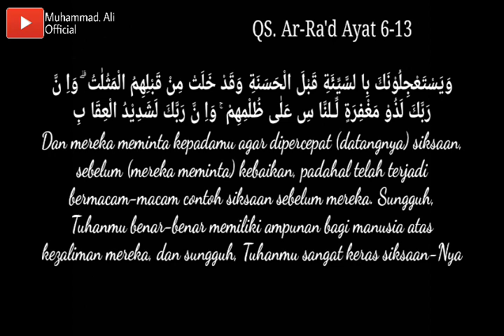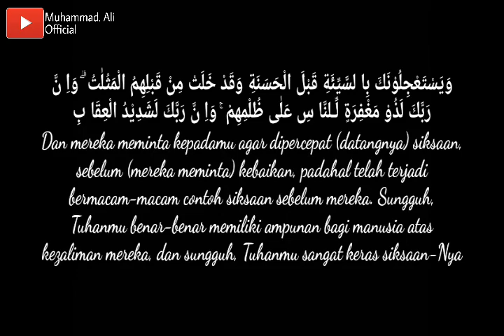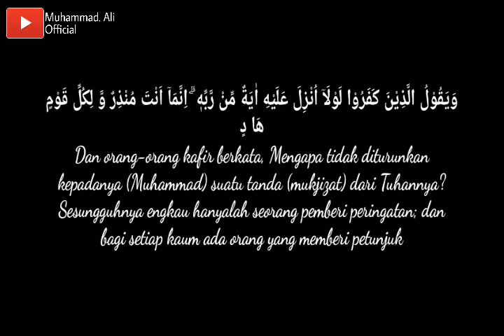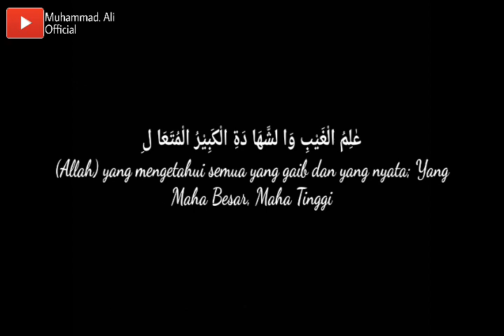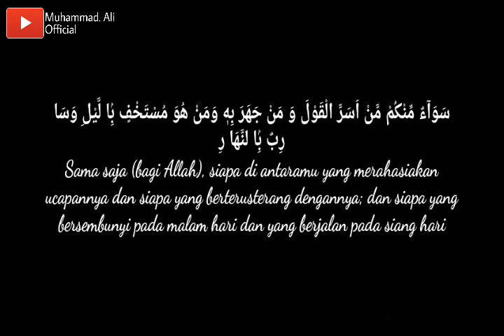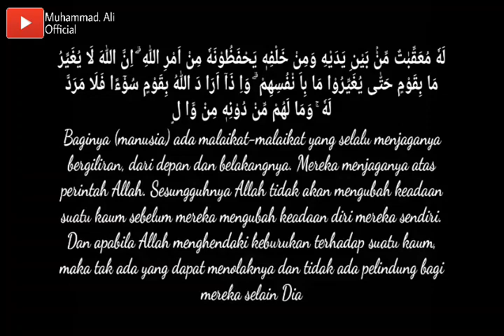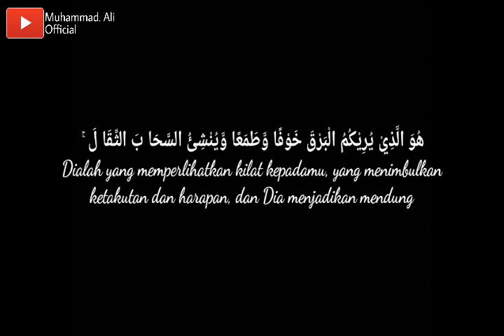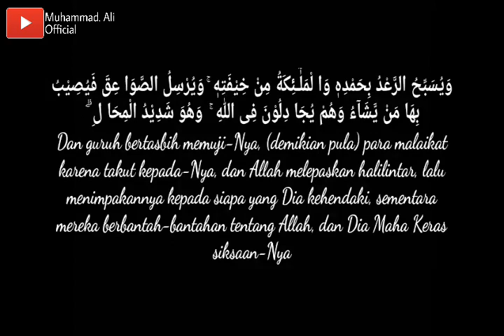⚪Syamsuri Firdaus Qori Internasional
Syamsuri Firdaus juara 1 MTQ INTERNASIONAL Turki

QS. Ar-Ra'd Ayat 6-13

Selamat mendengarkan

Editor: Muhammad. Ali Official

بسم الله الر حمن الر حيم

وَيَسْتَعْجِلُوْنَكَ بِا لسَّيِّئَةِ قَبْلَ الْحَسَنَةِ وَقَدْ خَلَتْ مِنْ قَبْلِهِمُ الْمَثُلٰتُ ۗ وَاِ نَّ رَبَّكَ لَذُوْ مَغْفِرَةٍ لِّـلنَّا سِ عَلٰى ظُلْمِهِمْ ۚ وَاِ نَّ رَبَّكَ لَشَدِيْدُ الْعِقَا بِ
wa yasta'jiluunaka bis-sayyi`ati qoblal-hasanati wa qod kholat ming qoblihimul-masulaat, wa inna robbaka lazuu maghfirotil lin-naasi 'alaa zhulmihim, wa inna robbaka lasyadiidul-'iqoob

"Dan mereka meminta kepadamu agar dipercepat (datangnya) siksaan, sebelum (mereka meminta) kebaikan, padahal telah terjadi bermacam-macam contoh siksaan sebelum mereka. Sungguh, Tuhanmu benar-benar memiliki ampunan bagi manusia atas kezaliman mereka, dan sungguh, Tuhanmu sangat keras siksaan-Nya."
(QS. Ar-Ra'd 13: Ayat 6)

وَيَقُوْلُ الَّذِيْنَ كَفَرُوْا لَوْلَاۤ اُنْزِلَ عَلَيْهِ اٰيَةٌ مِّنْ رَّبِّهٖ ۗ اِنَّمَاۤ اَنْتَ مُنْذِرٌ وَّ لِكُلِّ قَوْمٍ هَا دٍ
wa yaquulullaziina kafaruu lau laaa unzila 'alaihi aayatum mir robbih, innamaaa anta munziruw wa likulli qoumin haad

"Dan orang-orang kafir berkata, Mengapa tidak diturunkan kepadanya (Muhammad) suatu tanda (mukjizat) dari Tuhannya? Sesungguhnya engkau hanyalah seorang pemberi peringatan; dan bagi setiap kaum ada orang yang memberi petunjuk."
(QS. Ar-Ra'd 13: Ayat 7)

اَللّٰهُ يَعْلَمُ مَا تَحْمِلُ كُلُّ اُنْثٰى وَمَا تَغِيْضُ الْاَ رْحَا مُ وَمَا تَزْدَا دُ ۗ وَكُلُّ شَيْءٍ عِنْدَهٗ بِمِقْدَا رٍ
allohu ya'lamu maa tahmilu kullu unsaa wa maa taghiidhul-ar-haamu wa maa tazdaad, wa kullu syai`in 'indahuu bimiqdaar

"Allah mengetahui apa yang dikandung oleh setiap perempuan, apa yang kurang sempurna, dan apa yang bertambah dalam rahim. Dan segala sesuatu ada ukuran di sisi-Nya."
(QS. Ar-Ra'd 13: Ayat 8)

عٰلِمُ الْغَيْبِ وَا لشَّهَا دَةِ الْكَبِيْرُ الْمُتَعَا لِ
'aalimul-ghoibi wasy-syahaadatil-kabiirul-muta'aal

"(Allah) yang mengetahui semua yang gaib dan yang nyata; Yang Maha Besar, Maha Tinggi."
(QS. Ar-Ra'd 13: Ayat 9)

سَوَآءٌ مِّنْكُمْ مَّنْ اَسَرَّ الْقَوْلَ وَ مَنْ جَهَرَ بِهٖ وَمَنْ هُوَ مُسْتَخْفٍ بِۢا لَّيْلِ وَسَا رِبٌ بِۢا لنَّهَا رِ
sawaaa`um mingkum man asarrol-qoula wa man jaharo bihii wa man huwa mustakhfim bil-laili wa saaribum bin-nahaar

"Sama saja (bagi Allah), siapa di antaramu yang merahasiakan ucapannya dan siapa yang berterusterang dengannya; dan siapa yang bersembunyi pada malam hari dan yang berjalan pada siang hari."
(QS. Ar-Ra'd 13: Ayat 10)

لَهٗ مُعَقِّبٰتٌ مِّنْۢ بَيْنِ يَدَيْهِ وَمِنْ خَلْفِهٖ يَحْفَظُوْنَهٗ مِنْ اَمْرِ اللّٰهِ ۗ اِنَّ اللّٰهَ لَا يُغَيِّرُ مَا بِقَوْمٍ حَتّٰى يُغَيِّرُوْا مَا بِاَ نْفُسِهِمْ ۗ وَاِ ذَاۤ اَرَا دَ اللّٰهُ بِقَوْمٍ سُوْٓءًا فَلَا مَرَدَّ لَهٗ ۚ وَمَا لَهُمْ مِّنْ دُوْنِهٖ مِنْ وَّا لٍ
lahuu mu'aqqibaatum mim baini yadaihi wa min kholfihii yahfazhuunahuu min amrillaah, innalloha laa yughoyyiru maa biqoumin hattaa yughoyyiruu maa bi`anfusihim, wa izaaa aroodallohu biqoumin suuu`an fa laa marodda lah, wa maa lahum min duunihii miw waal

"Baginya (manusia) ada malaikat-malaikat yang selalu menjaganya bergiliran, dari depan dan belakangnya. Mereka menjaganya atas perintah Allah. Sesungguhnya Allah tidak akan mengubah keadaan suatu kaum sebelum mereka mengubah keadaan diri mereka sendiri. Dan apabila Allah menghendaki keburukan terhadap suatu kaum, maka tak ada yang dapat menolaknya dan tidak ada pelindung bagi mereka selain Dia."
(QS. Ar-Ra'd 13: Ayat 11)

هُوَ الَّذِيْ يُرِيْكُمُ الْبَرْقَ خَوْفًا وَّطَمَعًا وَّيُنْشِئُ السَّحَا بَ الثِّقَا لَ ۚ
huwallazii yuriikumul-barqo khoufaw wa thoma'aw wa yunsyi`us-sahaabas-siqool

"Dialah yang memperlihatkan kilat kepadamu, yang menimbulkan ketakutan dan harapan, dan Dia menjadikan mendung."
(QS. Ar-Ra'd 13: Ayat 12)

وَيُسَبِّحُ الرَّعْدُ بِحَمْدِهٖ وَا لْمَلٰۤـئِكَةُ مِنْ خِيْفَتِهٖ ۚ وَيُرْسِلُ الصَّوَا عِقَ فَيُصِيْبُ بِهَا مَنْ يَّشَآءُ وَهُمْ يُجَا دِلُوْنَ فِى اللّٰهِ ۚ  وَهُوَ شَدِيْدُ الْمِحَا لِ ۗ
wa yusabbihur-ro'du bihamdihii wal-malaaa`ikatu min khiifatih, wa yursilush-showaa'iqo fa yushiibu bihaa may yasyaaa`u wa hum yujaadiluuna fillaah, wa huwa syadiidul mihaal

"Dan guruh bertasbih memuji-Nya, (demikian pula) para malaikat karena takut kepada-Nya, dan Allah melepaskan halilintar, lalu menimpakannya kepada siapa yang Dia kehendaki, sementara mereka berbantah-bantahan tentang Allah, dan Dia Maha Keras siksaan-Nya."
(QS. Ar-Ra'd 13: Ayat 13)